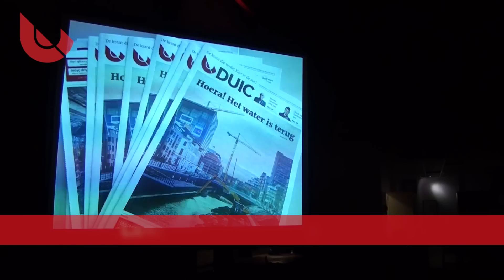DUIC TV Jaaroverzicht 2015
De burgemeester die zich zorgen maakt om de komst van Sinterklaas, druk bezochte culturele zondagen, de Rubberboot Missie, Singelswim en nog meer. Het jaaroverzicht van DUIC TV in 2,14 minuten.